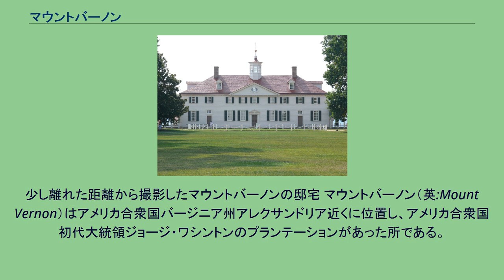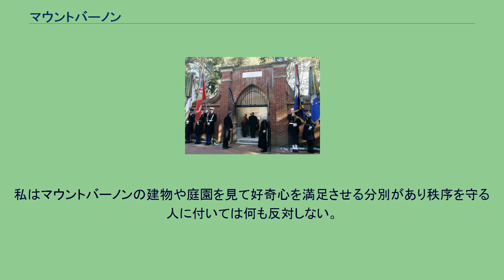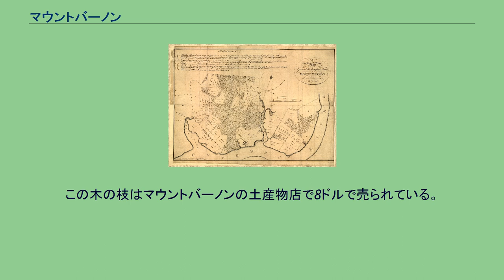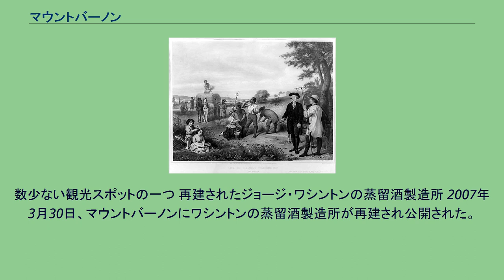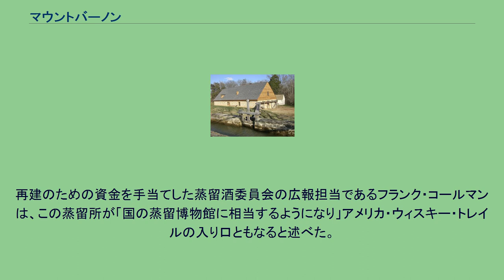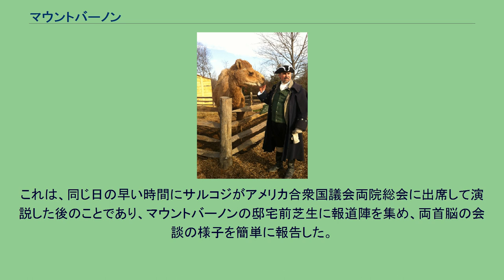マウントバーノン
フェアファックス郡_(バージニア州)
少し離れた距離から撮影したマウントバーノンの邸宅 マウントバーノン（英:Mount Vernon）はアメリカ合衆国バージニア州アレクサンドリア近くに位置し、アメリカ合衆国初代大統領ジョージ・ワシントンのプランテーションがあった所である。
木製の邸宅は新古典主義ジョージア調建築様式であり、地所はポトマック川の堤にある。
1960年にアメリカ合衆国国定歴史建造物に指定され、また国家歴史登録財にも登録された。
現在はマウントバーノン婦人協会による信託で所有され維持されている。
リトル・ハンティング・クリークの敷地の歴史はその邸宅とは別の歴史があった。
1674年、ジョージ・ワシントンの曽祖父ジョン・ワシントンとニコラス・スペンサーが後にマウントバーノン・プランテーションとなる土地を所有することになった。
ジョン・ワシントンが死んだ1677年、その子ローレンス・ワシントン (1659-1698)が父の持分を相続した。
1690年、ニコラス・スペンサーの相続人と協議して、およそ5,000エーカー (20 km²)の土地を正式に分割することになった。
スペンサー家はドーグ・クリーク沿いの南側半分を取った（1674年9月に第2代カルピーパ男爵トマス・カルピーパから特許された土地で、元のクリークの名前を採って当初は「エプスワッソン」と呼ばれていた）。
ワシントン家に残された地所はリトル・ハンティング・クリーク沿いにあった。
邸宅を裏側から見る ローレンス・ワシントンが1698年に死んだ時、その娘のミルドレッドが資産を相続した。
1726年、ジョージ・ワシントンの父オーガスティン(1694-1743)の要請で、ミルドレッドはポトマック川に近い土地をオーガスティンに売却した。
1735年、オーガスティンはその若い家族と共にこの土地に引っ越してきてリトル・ハンティング・クリーク沿いの住居に入った。
1738年、オーガスティンはイングランドのアップルビー・スクールに留学していた長子のローレンス（ジョージ・ワシントンの異母兄）を呼び戻し、リトル・ハンティング・クリーク沿いのタバコを栽培するプランテーションを預け、自分は1739年末に以前住んでいたフレデリックスバーグの家に戻った。
1739年、成人（21歳）になったローレンスは、隣接するスペンサーの領地からドーグ・クリーク沿いのグリスト・ミルの周辺を手始めに少しずつ土地を購入していった。
1740年、ローレンスはイギリス正規軍から誰もが欲しがるような士官の任務を与えられ、新しく作られたアメリカ連隊に所属してカリブ海での戦争に行く準備をした。
その準備の中にはローレンスの父親が、スペンサーから購入した土地を法的に管理するようにしておくことも入っていた。
ローレンスが戦争（ジェンキンスの耳の戦争、1739年-1743年）に行っている間の1741年5月、父親への手紙で、もし生き残って帰れたらフレデリックスバーグに所有する3区画の一つに家を建てて移り住むつもりだと伝えた。
敷地の地図。
ワシントンが書いた。
この頃にスペンサー家はローレンスの隣人に売った土地のことで法廷闘争を行っていた。
プリンスウィリアム郡の高等裁判所はこの土地の境界紛争を裁くために、ワシントン家とスペンサー家が特許を得た土地5,000エーカー (20 km²)全体を新たに測量するよう命じた。
1741年に郡測量士ロバート・ブルックによって行われた測量で得られた測量図では、1669年4月に行われた測量の大きな誤りが判明し、1674年特許の5,000エーカーではなく、4,200エーカー (17 km²)しか無いことになった。
この測量の誤りは、土地が3面を川やクリークに囲まれ、しかもどれも真っ直ぐには流れていないという事実によっていた。
カルピーパ土地特許によれば、1669年の最初の測量士は5,000エーカーと見積もられた土地を任されており、曲がりくねったドーグ・クリークとリトル・ハンティング・クリークの間の樹木に沿って真っ直ぐな線を引いて後ろの境界としていた。
さらに重要なことは、1741年5月にブルックによって行われた測量では、現在の邸宅が建っている場所は空き地だったことである。
ワシントン家はリトル・ハンティング・クリーク沿いにその住居を建てるように考えていた。
ローレンスがフレデリ...